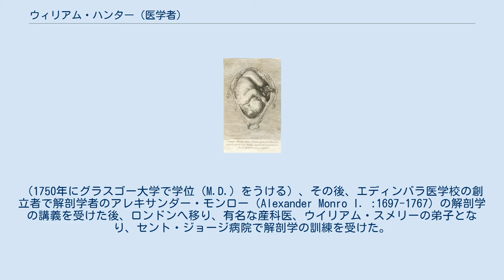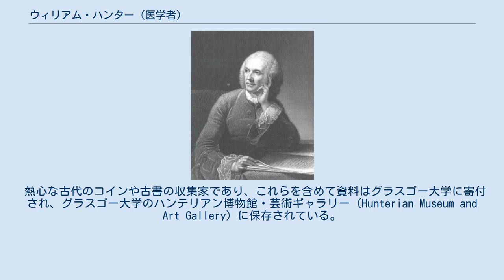ウィリアム・ハンター (医学者)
イースト・キルブライド出身の人物
William Hunter The anatomy of the human gravid uterus exhibited in figuresの図版 ウィリアム・ハンター（William Hunter 、1718年5月23日 - 1783年3月30日）は、スコットランドの産科を専門とする医学者、解剖学者である。
有名な外科医、ジョン・ハンターの兄でもある。
 グラスゴー近くのイースト・キルブライドで生まれた。
グラスゴー大学で神学を学んだ後、1737年に薬学に転じ、化学者、医学者のウィリアム・カレンの影響を受けた。
（1750年にグラスゴー大学で学位（M.D.）をうける）、その後、エディンバラ医学校の創立者で解剖学者のアレキサンダー・モンロー（Alexander Monro I. :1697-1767）の解剖学の講義を受けた後、ロンドンへ移り、有名な産科医、ウイリアム・スメリーの弟子となり、セント・ジョージ病院で解剖学の訓練を受けた。
 1746年からスメルのように解剖学の個人的な教育を行うようになり、ウインドミル・ストリートに施設を作った。
1764年に国王ジョージ3世の王妃、シャーロット・オブ・メクレンバーグ＝ストレリッツの侍医に任じられた。
1767年には王立協会の会員に選ばれ、1768年からロンドンのロイヤル・アカデミー・オブ・アーツの解剖学の教授を務めた。
 血管に防腐剤を注入する方法や、断面や表面の防腐法を用いて解剖のための死体保存の方法を、ウィリアム・ハンターは発表し、1775年にジョン・ハンターが始めてこの方法を用いた 。
 熱心な古代のコインや古書の収集家であり、これらを含めて資料はグラスゴー大学に寄付され、グラスゴー大学のハンテリアン博物館・芸術ギャラリー（Hunterian Museum and Art Gallery）に保存されている。